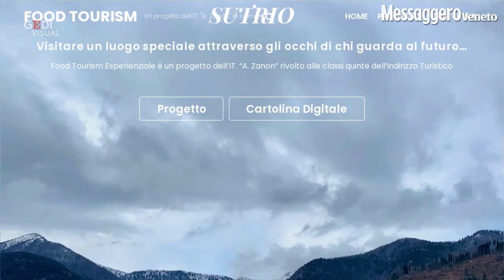Dall'orto robotico alle uova colorate: gli Oscar Green di Coldiretti giovani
La canapa ad uso terapeutico coltivata indoor, il birrificio agricolo che rilancia il territorio, le uova arcobaleno, la cartolina digitale per la promozione turistica, l'orto robotico, la simbiosi piante-pesci. Sono questi i sei progetti premiati da Coldiretti Giovani Impresa Fvg per l'edizione 2020 degli Oscar Green. Oltre a introdurre metodi agricoli innovativi, i progetti sono stati scelti per la valorizzazione del territorio all'interno del quale sono inseriti (video a cura di Martina Tartaglino) .LEGGI: Sei le aziende premiate